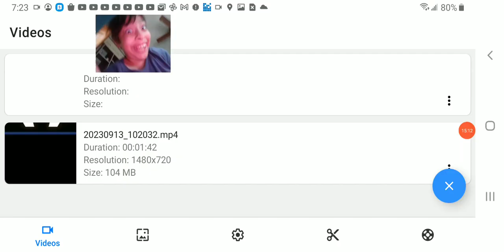Ice scream 1 #3